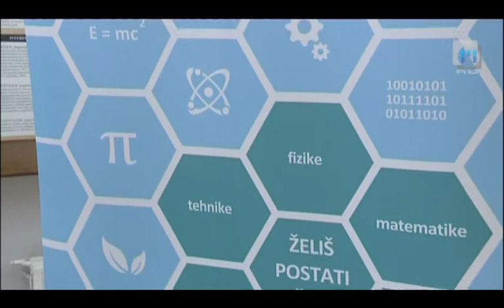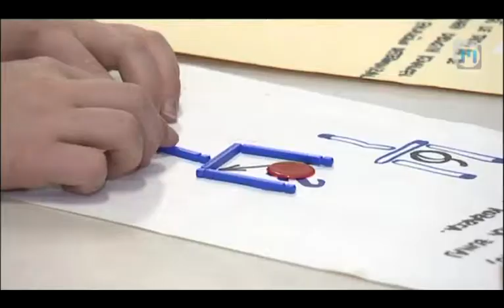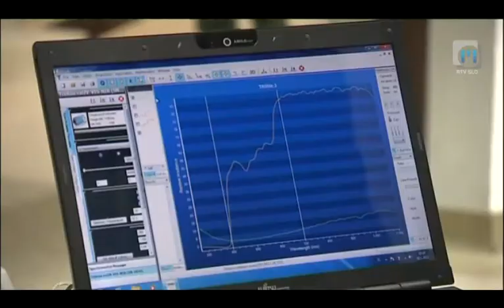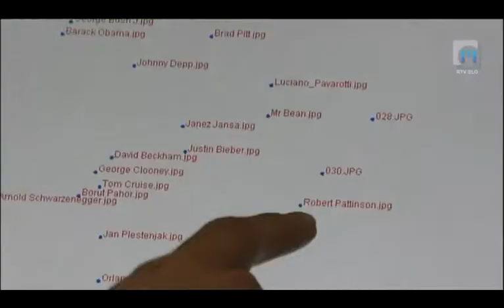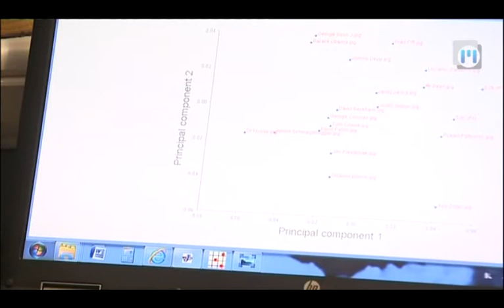Dobro jutro: Dan odprtih vrat na FNM, TV Maribor 15.2.2013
Če vas zanima naravoslovje poglejte kaj počnejo na Fakulteti za naravoslovje in matematiko v Mariboru. Vsako sredo in petek v oddaji Dobro jutro na prvem programu TV Slovenija sodeluje tudi mariborski studio. Ustvarjalci se trudijo prikazati vse plati življenja v severovzhodni Sloveniji in vam polepšati dan. Za to imajo na voljo 96 minut. Ustvarjalci so: Eva Stavbar, Matej Korošec, Andrej Geržina, Katja Treer, Drago Soršak, Mojca Recek, Anita Bosak...in čudovita produkcija... Twitter @TVMaribor I FB